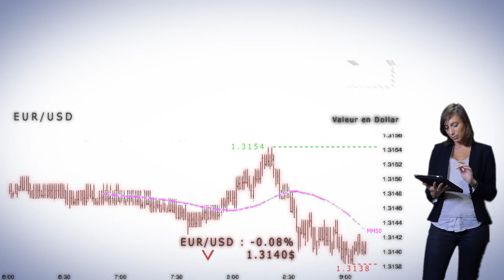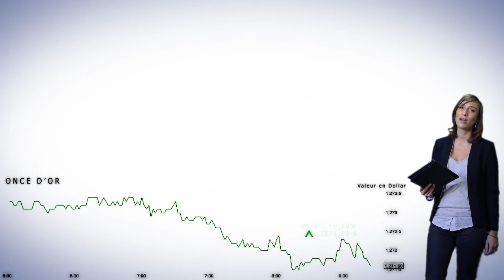Le marché consolide en attendant le Messie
Après une séance de forte hausse les marchés ouvrent en territoire négatif et consolident leurs gains. La prudence est de mise avec une BCE qui est attendue au tournant pour sa réunion de politique monétaire.